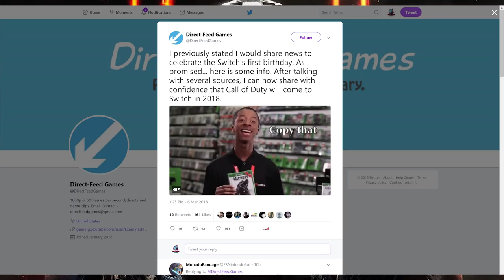Call of Duty & Diablo III Coming to Switch, Ports Being Overpriced | PRIME NEWS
Today we talk about Call of Duty Black Ops IIII coming to Nintendo Switch, Diablo III getting more backing for Switch as well, and how Donkey Kong Tropical Freeze on Nintendo Switch is completely overpriced... and Nintendo will never do anything about it.